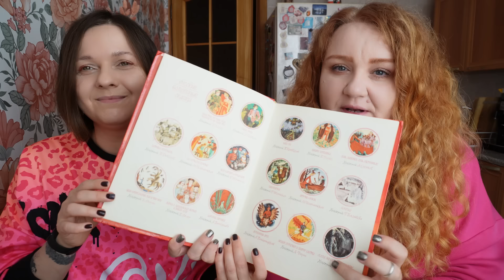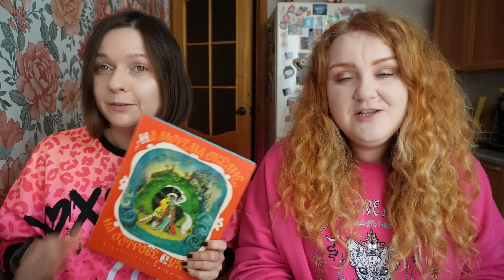ваши ЛЮБИМЫЕ РАЗГОВОРЫ и КНИЖНЫЙ ЗАВТРАК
✅ РЕЦЕПТ:
крошка из теста:
300 гр муки
1/2 ч.л. разрыхлителя
горсть любых орехов
100 гр сливочнного масла
2 ст.л. мёда или кленового сиропа
50 гр сметаны
50 гр сахара

крем:
200 гр вареной сгущенки
200 гр творожного сыра

Добавить мёд в сметану и перемешать. Влить смесь в размягченное сливочное масло и хорошо пробить лопаткой. Добавить все сухие ингредиенты (орехи предварительно размолоть блендером или кофемолкой и добавить в тесто) Перетереть тесто в крошку. Выложить её на противень и выпекать при 180 градусах 20 минут до золотистого цвета. Крошку постоянно перемешивать.
Вынуть из духовки, дать остыть и измельчить блендером.
Творожный сыр и сгущенку взбит миксером. Добавить в крем крошку (немного крошки ставить для обсыпки) и хорошо замешать. Оставить в холодильнике на полчаса.
Сформировать шарики, обвалять в крошке и убрать в холодильник на ночь.
Приятного аппетита!